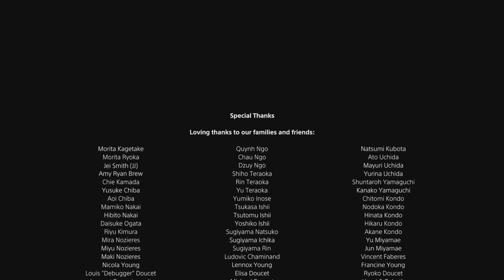ASTROS PLAYROOM - GIRLFRIEND PLAYS - PART 5 - LETS PLAY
BOUNUS EPISODE, Here we go guys is time to get to grips with the duel sense controller and I can not wait. Lou is back with me for this one and we are going to be playing through Astros playroom so let's GOOOOOO!

next gen is here but there is tonnes of content on the channel so here is some links you might enjoy:

here is the link for days gone

and here are other links you may be interested in

Uncharted Drakes Deception

Uncharted A Thiefs End

for those who want to hear my voice here is some I have talked through

Days Gone

Fallout 76 Wastelanders DLC

and for no commentary

GTA5

Metro 2033